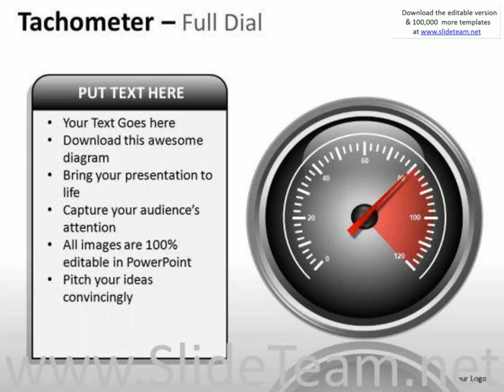travel tachometer full dial powerpoint slides and ppt diagram templates presentation infographics sl